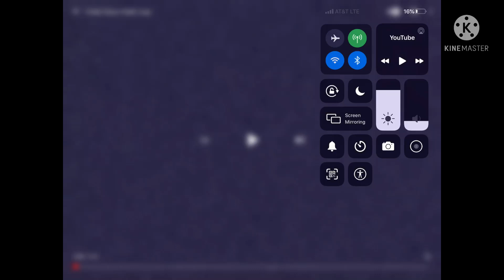Butter pizza Aaaaaaaa csupo